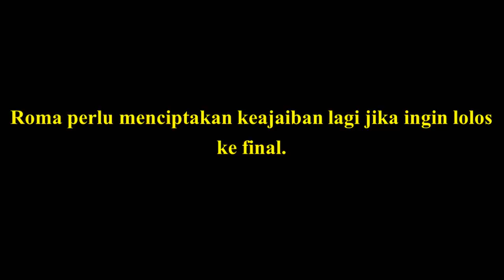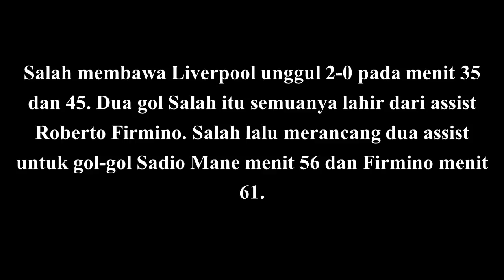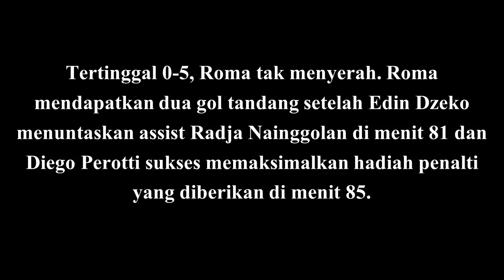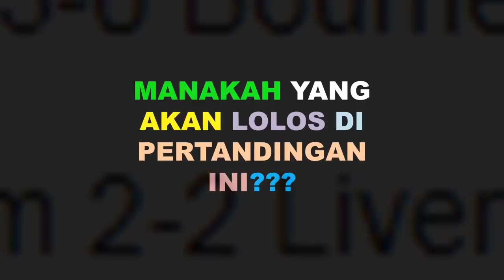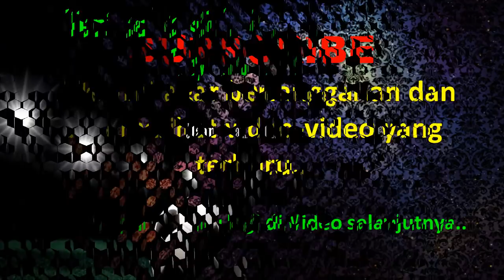AS Roma vs Liverpool | Prediksi Semifinal Liga Champions 3 Mei 2018 | Prediksi Skor Anda?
AS Roma akan menjamu Liverpool di Stadio Olimpico pada leg kedua babak semifinal Liga Champions 2017/18, Kamis (03/5). Roma perlu menciptakan keajaiban lagi jika ingin lolos ke final.

Roma kalah telak di Anfield pada leg pertama. Pasukan Eusebio Di Francesco tumbang 2-5.

Prediksi Pemain:

Roma (4-3-3): Alisson; Kolarov, Manolas, Fazio, Florenzi; Nainggolan, De Rossi, Strootmann; Perotti, Dzeko, Cengiz Under.

Liverpool (4-3-3): Karius; Robertson, Van Dijk, Lovren, Alexander-Arnold; Milner, Henderson, Wijnaldum; Mane, Firmino, Salah.

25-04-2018 Liverpool 5-2 Roma (UCL)
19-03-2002 Liverpool 2-0 Roma (UCL)
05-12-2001 Roma 0-0 Liverpool (UCL)
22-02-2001 Liverpool 0-1 Roma (UEFA Cup)
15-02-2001 Roma 0-2 Liverpool (UEFA Cup)
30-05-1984 Roma 1-1 (penalti 2-4) Liverpool (UCL).

5 PERTANDINGAN TERAKHIR ROMA

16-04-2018 Lazio 0-0 Roma (Serie A)
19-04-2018 Roma 2-1 Genoa (Serie A)
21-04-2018 SPAL 0-3 Roma (Serie A)
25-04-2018 Liverpool 5-2 Roma (UCL)
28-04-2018 Roma 4-1 Chievo (Serie A).

5 PERTANDINGAN TERAKHIR LIVERPOOL

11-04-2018 City 1-2 Liverpool (UCL)
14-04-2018 Liverpool 3-0 Bournemouth (EPL)
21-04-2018 West Brom 2-2 Liverpool (EPL)
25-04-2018 Liverpool 5-2 Roma (UCL)
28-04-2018 Liverpool 0-0 Stoke (EPL).